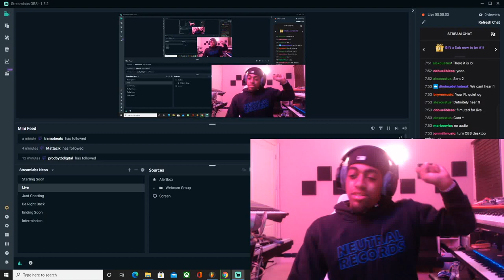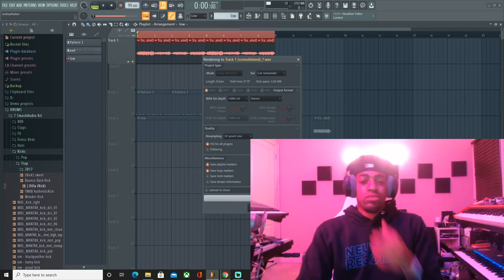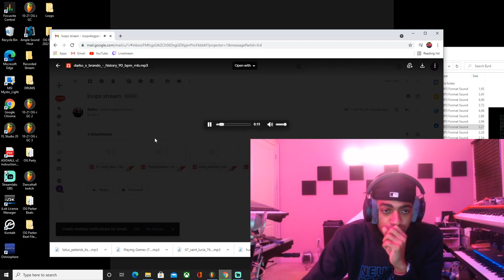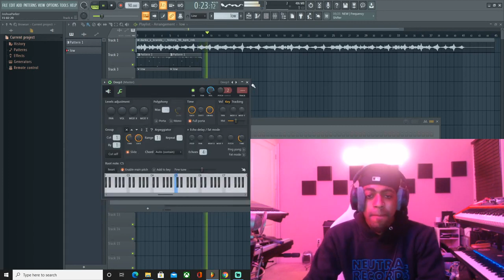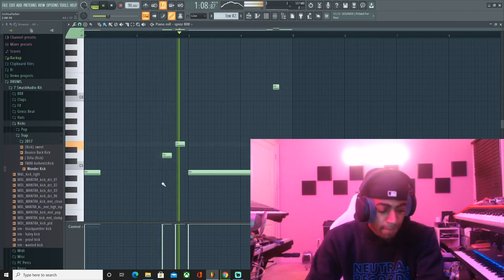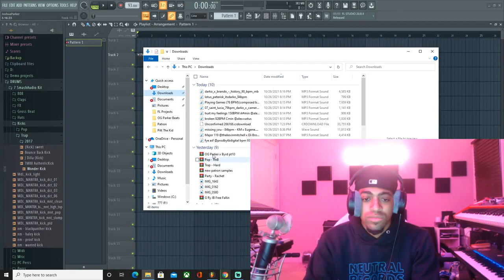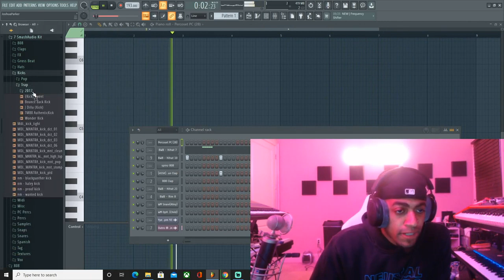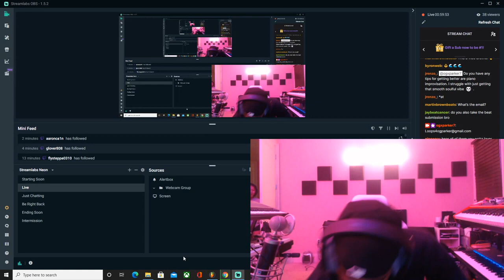OG Parker (Migos, Megan Thee Stallion) - First Stream Lets GO!!